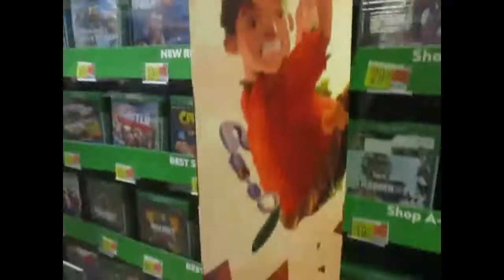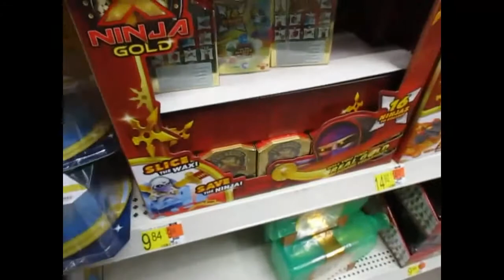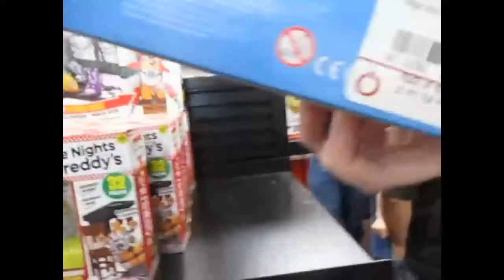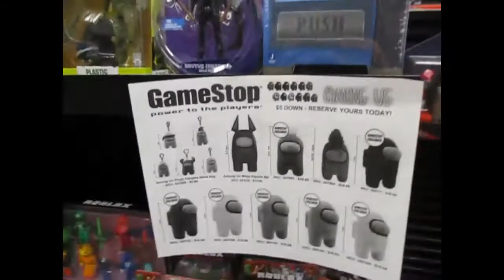GCH Vlogs Hunting for New Stuff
On the hunt! Wal-Mart has the Jakks Pacific Sonic figures at long last. No longer will I have to go to Target to get em. Wave 1 is out now!